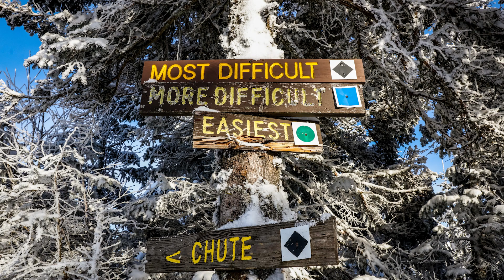Chamber of commerce with music